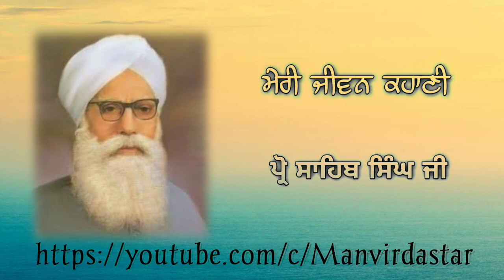ਪ੍ਰੋ ਸਾਹਿਬ ਸਿੰਘ ਜੀ||Meri Jeevan Kahani|| Prof. Sahib Singh ji || Manvir Dastar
*🔴Manvir Dastar🔴*🎥

*🔴 Manvir Dastar House Khamano 🔴* *⏬⏬⏬⏬⏬⏬⏬⏬⏬⏬⏬⏬⏬⏬ Admin-@manvir_singh_khamano ⏫⏫⏫⏫⏫⏫⏫⏫⏫⏫⏫⏫⏫⏫

*watch nd share*

*PB- 49*

ਮੁਹੱਬਤ ♥️
Rules
🔰DM OR EMAIL OR WHAT'SAPP
🔰 FOLLOW PAGE 🔰 SHARE PAGE
🔰 Turn on Page Notification
🔰 Hashtag-
ਨੋਟ:- ਜੇ ਤੁਹਾਨੂੰ ਸਾਡਾ ਪੇਜ ਵਧੀਆ ਲਗਿਆਂ ਤਾਂ ਸ਼ੇਅਰ ਕਰਕੇ ਸਪੋਰਟ ਜ਼ਰੂਰ ਕਰੋ।।।
ਮੁਹੱਬਤ ♥️

Manvir Dastar House Khamano
Bhadhesha Rod Khamano
Opp Garcha Colony
Fatehgarh Sahib
Punjab 141801